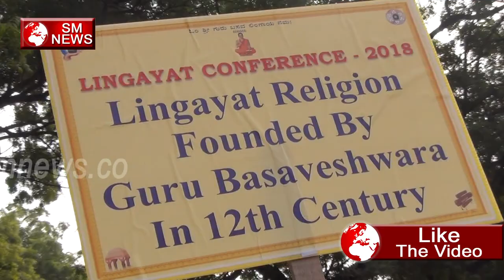Lingayats समाज कौन है ? क्यों होना चाहते हैं Hindu धर्म से अलग जानिए - sm news